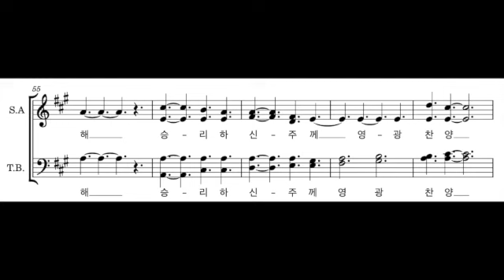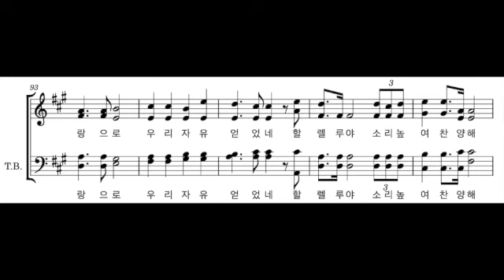승리하신 주 찬양 - 테너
KAPCQ 찬양대 연습파일
중앙성가 30집
'승리하신 주 찬양' 홍지열 작곡

*54마디 남성파트 원곡과 다릅니다.